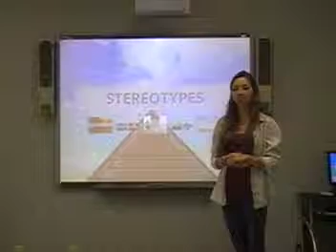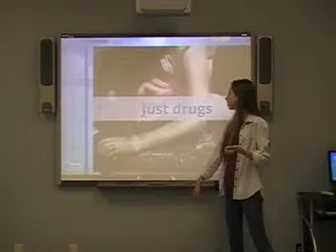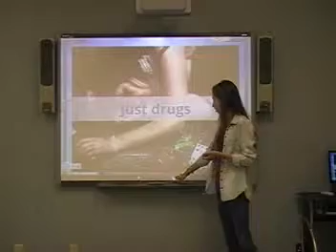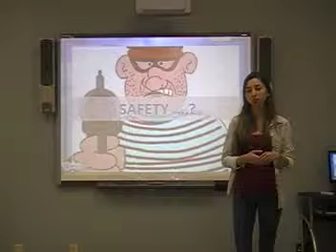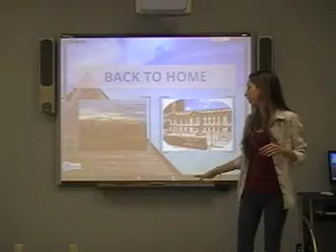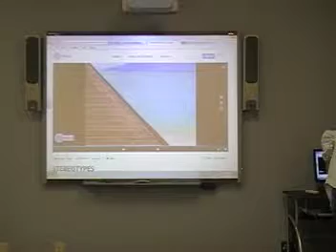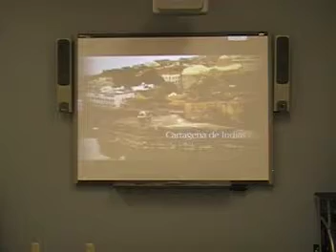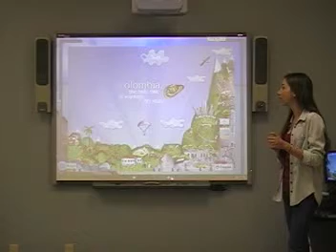Catalina W4 Stereotypes of Colombia